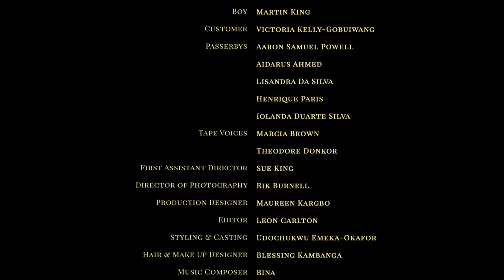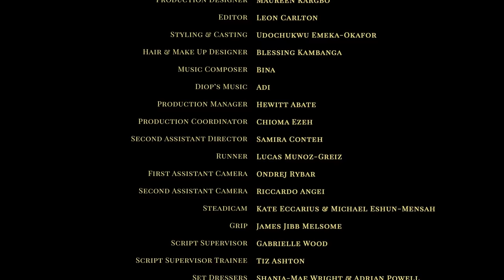John Boyega and the Converse Create Next Film Project: 'Zigzag' by Lorraine Khamali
Introducing ‘Zigzag’ directed by All Star Lorraine Khamali.

𝘈 𝘺𝘰𝘶𝘯𝘨 𝘭𝘰𝘯𝘦𝘴𝘰𝘮𝘦 𝘵𝘦𝘦𝘯𝘢𝘨𝘦 𝘣𝘰𝘺 𝘙𝘶𝘯𝘪 𝘺𝘦𝘢𝘳𝘯𝘴 𝘧𝘰𝘳 𝘩𝘢𝘱𝘱𝘪𝘯𝘦𝘴𝘴, 𝘩𝘦 𝘨𝘰𝘦𝘴 𝘰𝘯 𝘢𝘯 𝘢𝘥𝘷𝘦𝘯𝘵𝘶𝘳𝘦 𝘵𝘩𝘢𝘵 𝘤𝘩𝘢𝘯𝘨𝘦𝘴 𝘩𝘪𝘴 𝘱𝘦𝘳𝘴𝘱𝘦𝘤𝘵𝘪𝘷𝘦 𝘰𝘯 𝘭𝘪𝘧𝘦 𝘧𝘰𝘳𝘦𝘷𝘦𝘳.

6 months ago we partnered up with John Boyega to create the Create Next Film Project bringing the next generation of Black filmmakers from London into the spotlight. Offering mentorship and funding to 5 All Star Directors, we gave them the tools they needed to create their own short films.